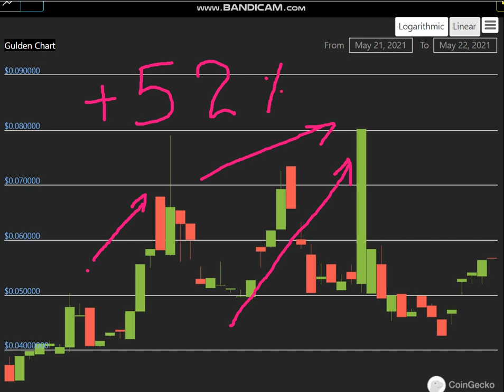Altcoin Explosion.- Gulden (NLG) + 52 %.-crypto explode today-COIN on MASSIVE NEWS!